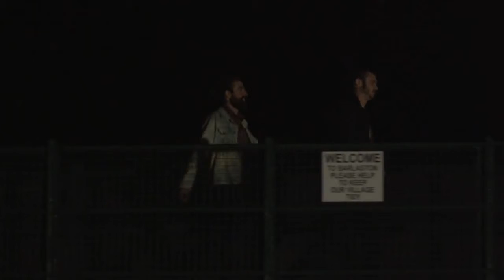CAMP STAG Leviathan Swims